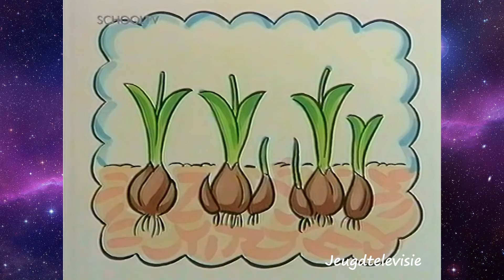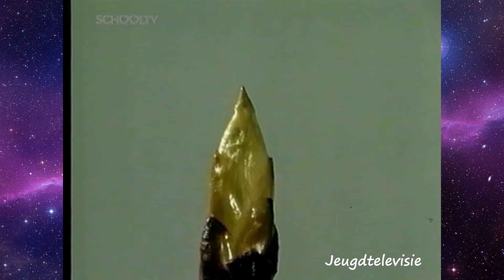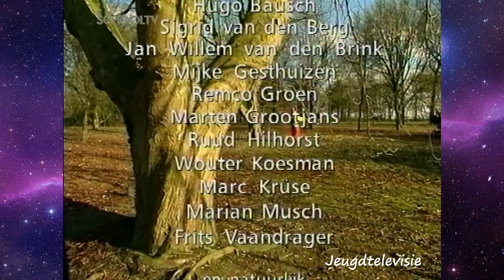Z@ppelin aflevering Nieuws uit de Natuur over Voorjaarsgroen 16-03-2001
Z@ppelin aflevering van Nieuws uit de Natuur met Bart Bosch over Voorjaarsgroen uit 2001.